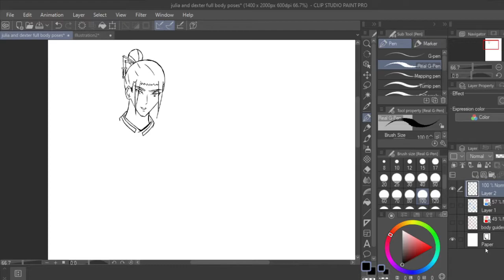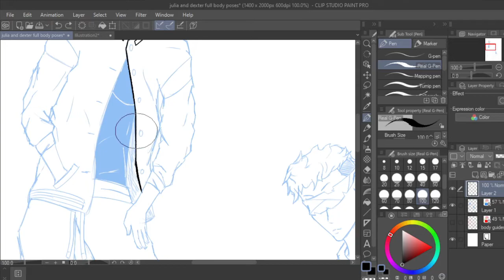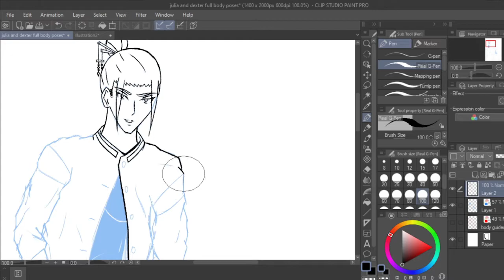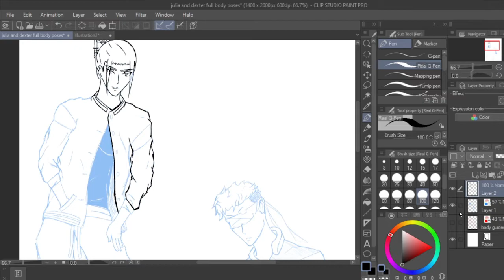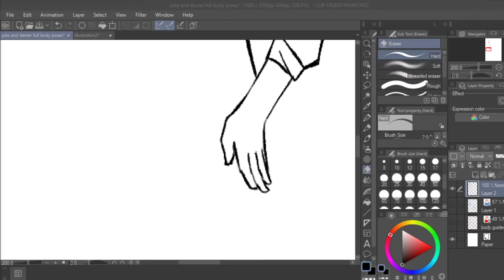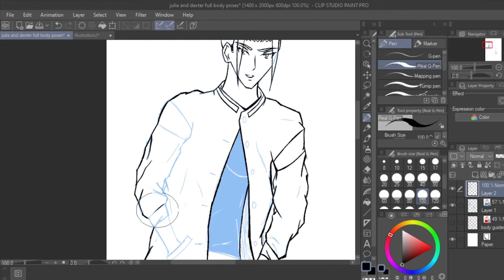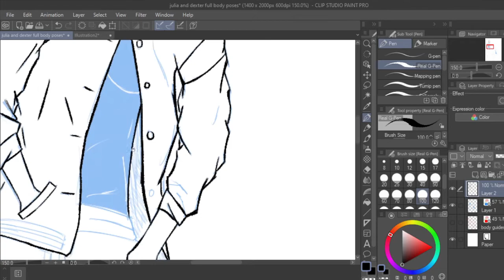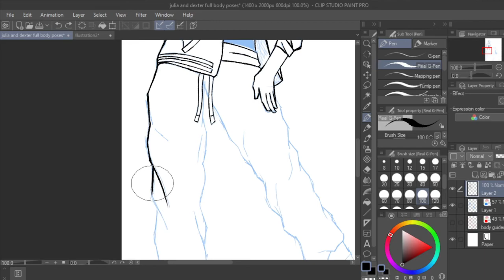Manifesting Success, Inking clothing in the latest promo art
- nothing wrong with being confident in your abilities,keep that same energy and prove them wrong. check out my twitch to see the full thing, thanks!